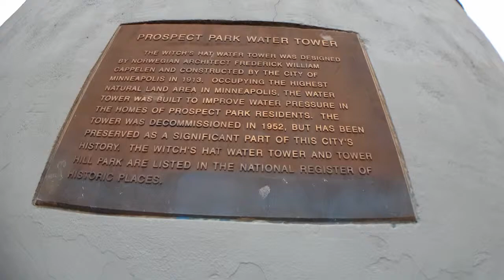(IRL) Witch's Hat Tower, Tower Hill Park, Minneapolis, MN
This is the highest point of elevation in Minneapolis. The water tower was built in 1913, but decommissioned 1952. Normally this tower is only open to the public once a year, but the Doors Open Minneapolis event allowed it to open twice. It was a spectacular, and intensely windy, experience!